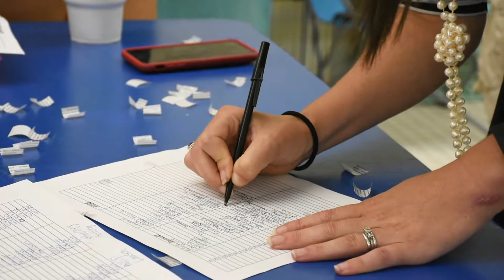Trojan Swim Team Goes for World Record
The Little Rock Swimming and Diving team tread water in an attempt to break a world record and raise awareness about drowning. This was a combined effort of various teams around the country.